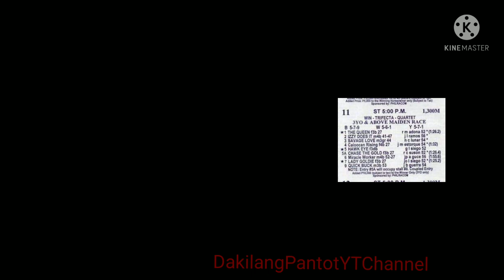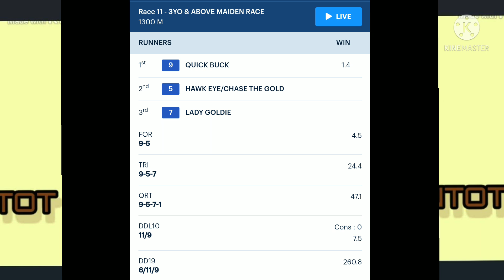QUICK BUCK | RACE- 11 | PRCI AUGUST 26 2021